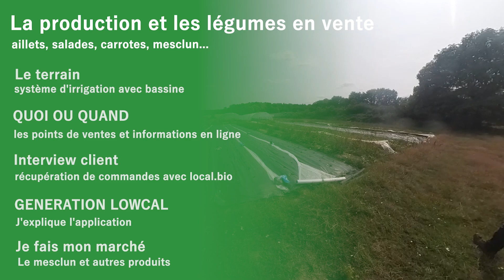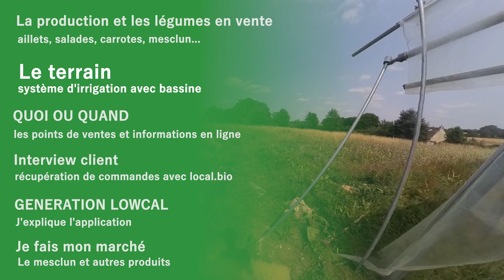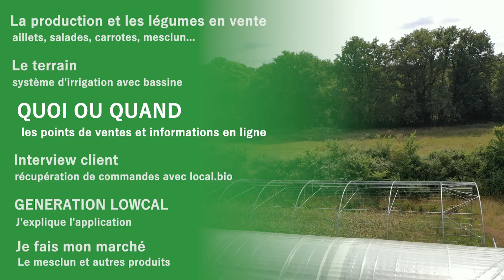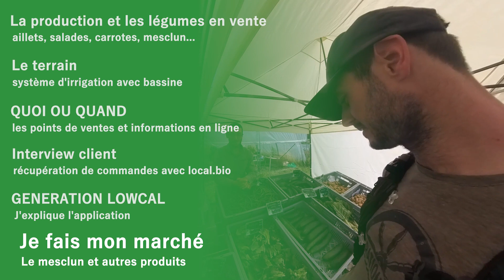Pierre et Léa 2 - De retour pour le début des ventes à la ferme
Je reviens chez Pierre et Léa pour découvrir leur premières productions à la ferme.
Les serres sont fini et produisent bien.
Retrouvez les sur les réseaux autour de Tresson/Sarthe depuis Generation Lowcal pour la communication et sur local.bio pour les produits à commander/réserver en ligne

00:00 La production et les légumes en vente
04:50 Le terrain - système d'irrigation avec bassine
12:41 Quoi Où Quand - les points de ventes et informations en ligne
15:57 Interview client - récupération des commandes avec local.bio
19:25 J'explique l'application Generation Lowcal
21:06 Je fais mon marché - Le mesclun et autres produits